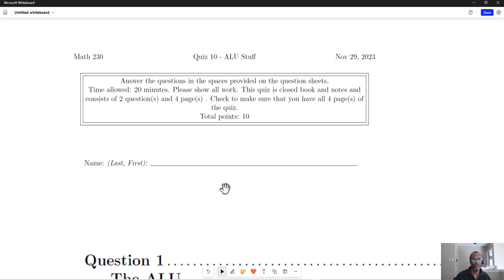Q10 Fall2023 pbm01 - ALU sketch and ALU control lines part 1 of 2